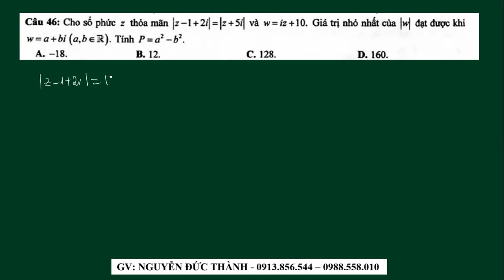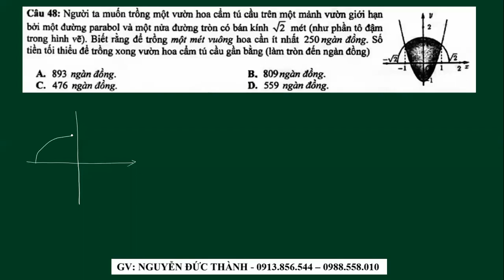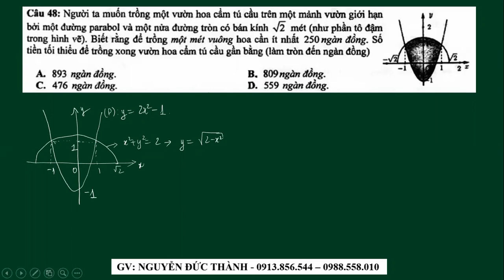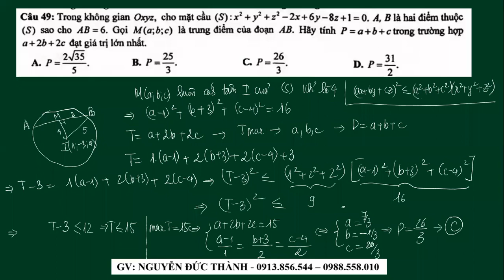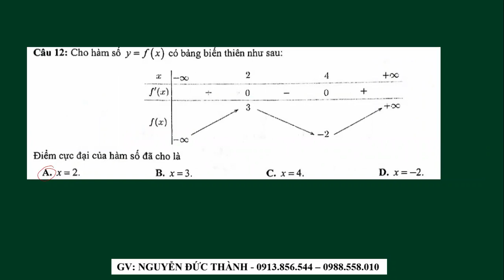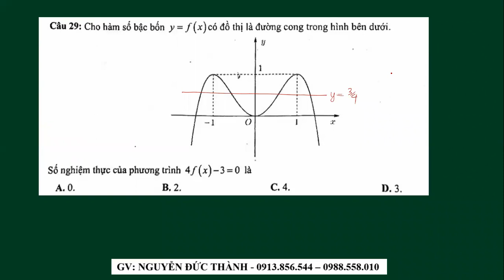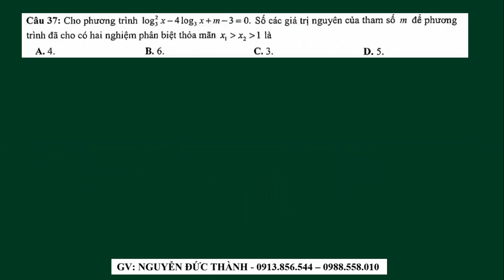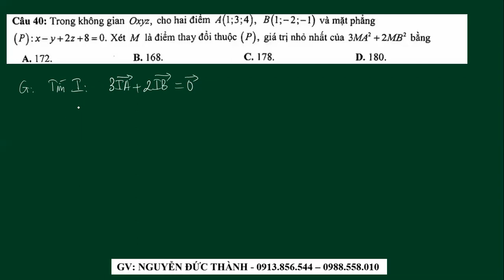ĐỀ THI THỬ TN THPT LẦN 1 SỞ SƠN LA NĂM 2021(CÂU 1 - CÂU 40)